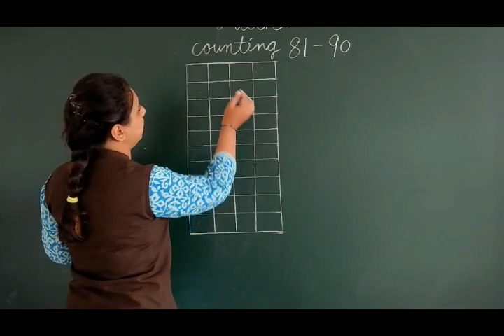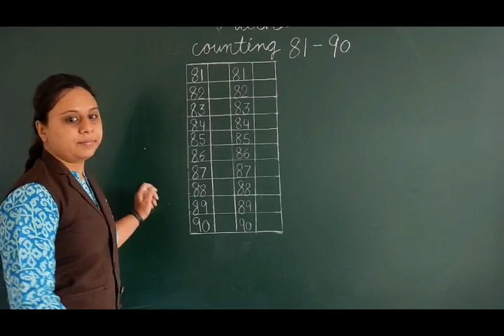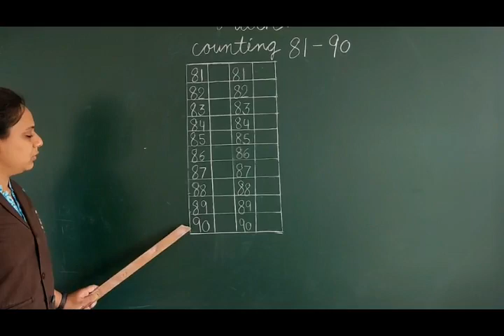Class KG 1 Maths Writing 81 90